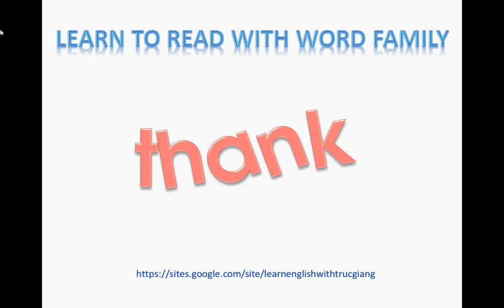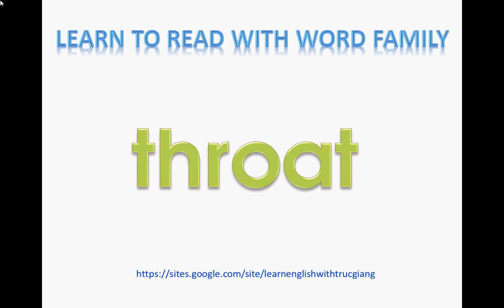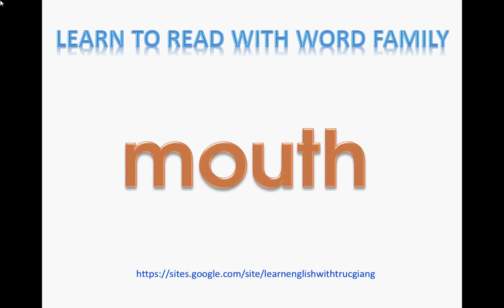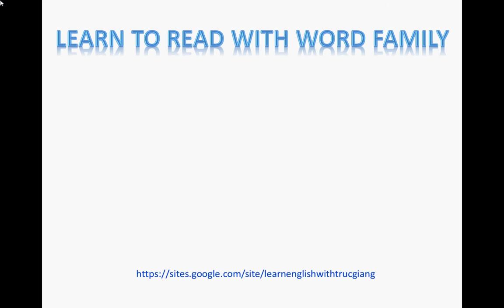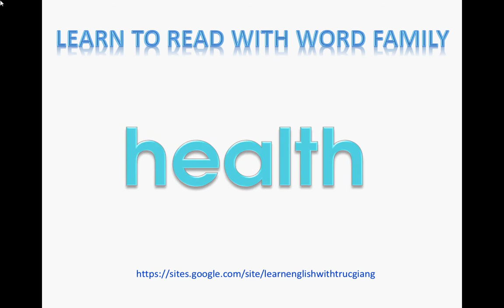word family th learn to read PART 2